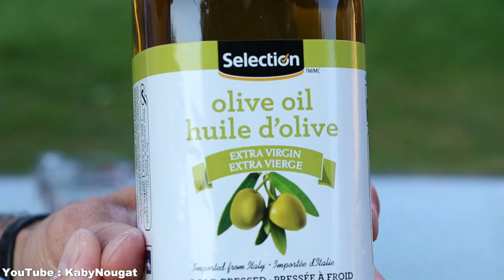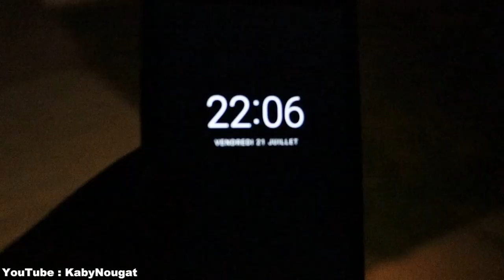DIY : How To Make Earwig Trap at Home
DIY : In this video I show you how to catch earwigs. It's really simple! You need olive oil and foam bowls.